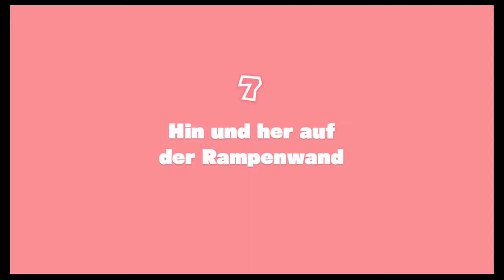Lets Play -Captain Toad Treasure Tracker Part 13- Toadette gerettet!!!